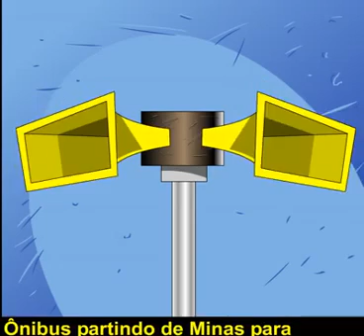O MINEIRO E O SURFISTA